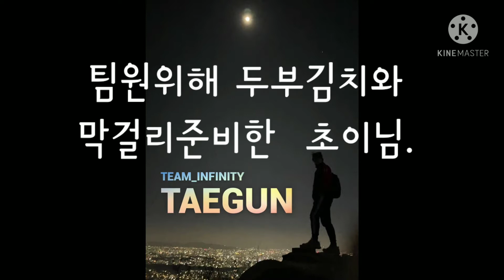태군!!청량산 야간산행!♥♥(with.TEAM INFINITY)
제가 활동 하는 운동모임
에서  야간 산행 다녀 왔어요!
사회적 거리두기 실천하면서
조심히 다녀왔어요! ㅎㅎ
간단히 막걸리  까지 ㅎㅎ